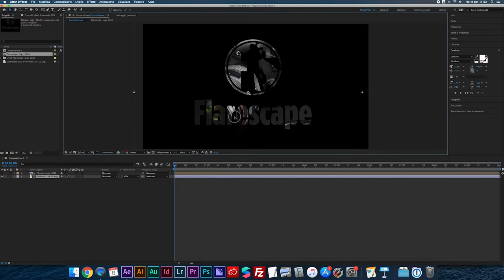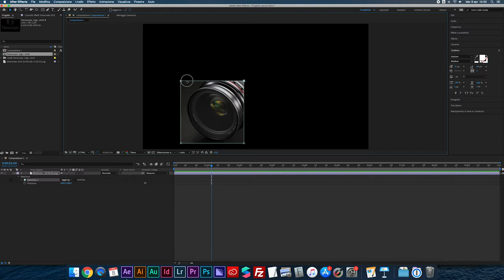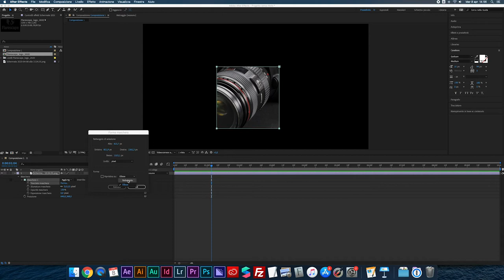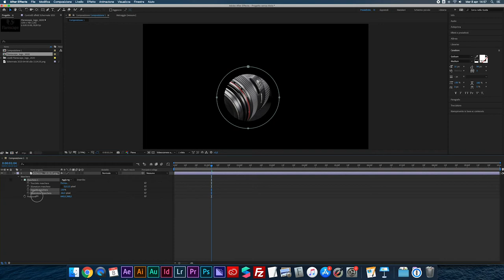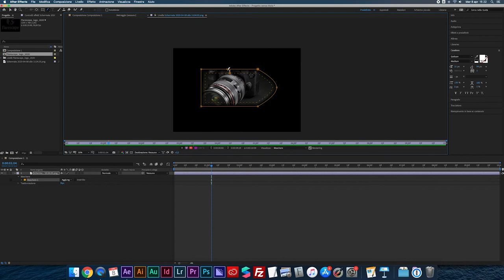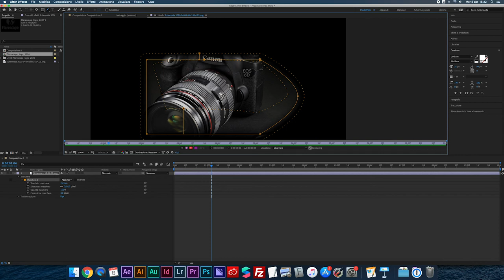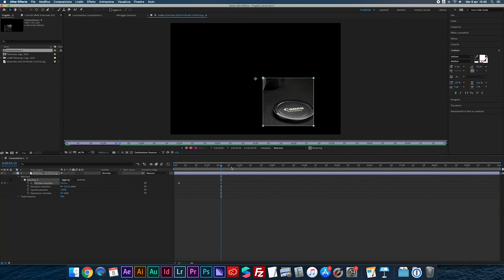Le maschere di livello in After Effects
Creare e modificare le maschere di livello in Adobe After Effects.